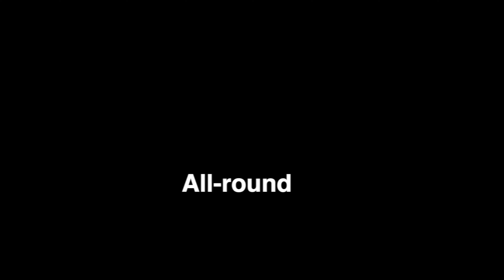Way Gliders Cosy 2 review - Test - Quand passer sur un parapente EN B ?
🇫🇷 Essai en vol de la Way Gliders Cosy 2 (version HF), avec quelques impressions, quelques manoeuvres et de belles conditions estivales !
Quelques réflexions sur le meilleur moment pour passer à une EN B, voire B+, comment une B se comporte et pourquoi la Cosy 2 est un excellent choix pour les pilotes brevetés :-)

🇺🇸 Test fly the Way Gliders Cosy 2 (HF version), with some impressions, some maneuvers and some great summer conditions!
Some thoughts on the best time to upgrade to an EN B, or even B+, how a B behaves and why the Cosy 2 is an excellent choice for licensed pilots :-)

Skip on timeline for the part you like :

0:00 : intro
0:40 : when switching ton an EN B - Quand passer sur une EN B ?
1:25 : setup
2:06 : difference B/B+
2:56 : take off - Décollage
3:19 : light equipment ?
3:57 : Cosy 2 turn - Le virage
4:44 : Cosy 2 accelerated
6:10 : At the cloud base ! - Au plafond !
6:40 : Small ears - Petites oreilles
6:55 : 50% collapse - Fermeture demi aile
7:25 : Full stall - Décrochage
7:56 : Helicopter
8:40 : Wing overs
9:58 : SAT
10:40 : conclusion